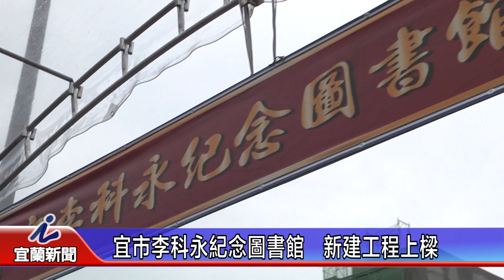宜市李科永紀念圖書館 新建工程上樑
宜蘭市李科永紀念圖書館新建工程，目前進度約56%，略微超前，今天舉行上樑典禮，主體工程預計9月23日完工，未來積極爭取上級補助內裝及設備經費，早日落成啟用，打造成為市民休閒、學習及遊客駐足的場域.